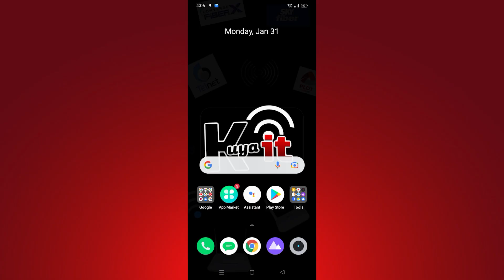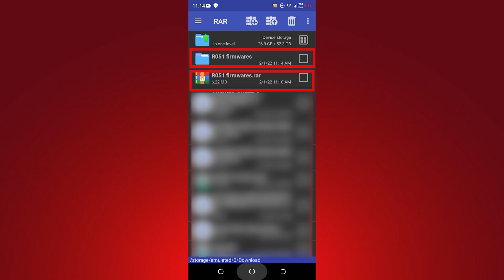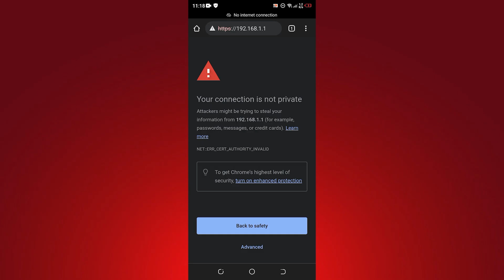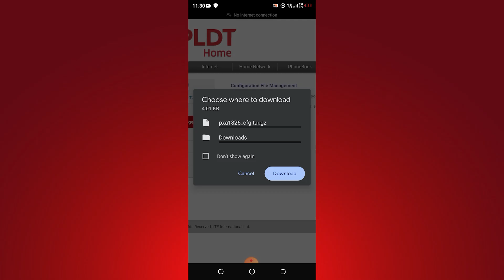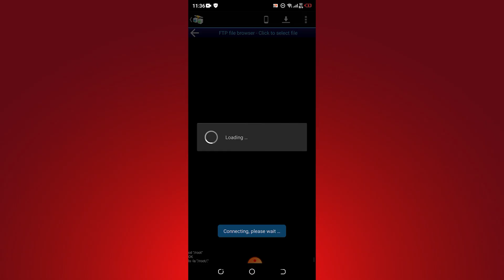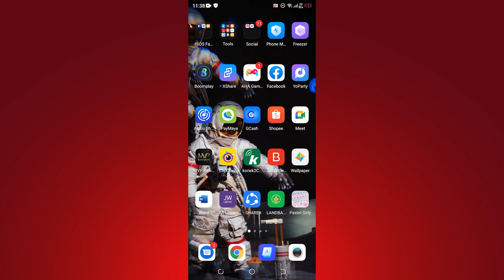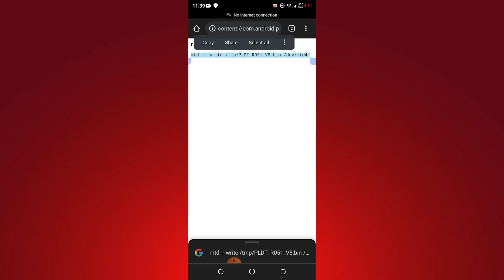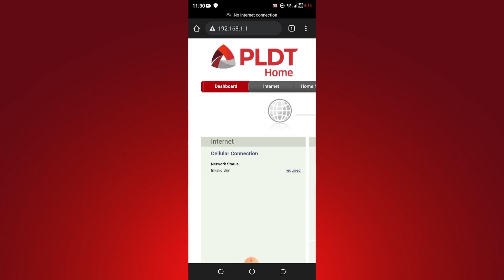How to openline PLDT Home Prepaid WiFi modem router (R051) permanently using smartphone | 2022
Openline PLDT Home Prepaid WiFi permanently using your smartphone. In this guide i-openline po natin ang PLDT Home Prepaid WiFi R051gamit ang mga android apps:

➊ And FTP
➋ Rar
➌ Putty SSH

Importanting na download niyo po ang mga ito before watching the video at ang R051 Firmware files ito po ang link:

Chapters:
0:00 Download and install needed Apps
0:36 Download ro51 Firmware Files
1:58 Access PLDT R051 to update firmware
4:33 using AndFTP
6:06 using Putty SSH
8:26 Important Note

Aknowledgement for the firmwares used in this video. Thank you mga Sir!
Jhowel Gracio Huerto
Jerome Laliag
Zander Mazda

🔘How to create Paymaya and MVP Rewards account? Activate MVP Rewards Card and link to Paymaya Account

🔘 HOW to CHANGE PLDT fibr WIFI PASSWORD,  CHANGE SSID/ WiFi name CHANGE ADMIN PASSWORD | INITIAL LOGIN

🔘 Paano i-ACCESS ang PLDT Home Fibr FULL admin ng RP2662, RP2646, RP2684, RP2631, RP2602, RP2658, RP2613, and RP2627

of the information provided on this video. This guide is meant to help
Internet service subscribers understand how to use and maximize their internet
connection legally. If you are not an Internet Service Subscriber this guide is not for you.

All contents provided by this channel is for Informational and Educational purposes only.